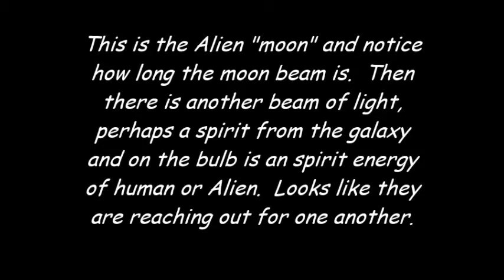Jinn moon beam reaches for house light another in spirit form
I have seen the blue moon beams before and these entities seems to love bringing down light beams.  I have it bought to my house too and another time a light beam followed me. (see video).  I will put up the video of the light beam in my house and there was no possible way that could have occurred because it came from the ceiling.  There is some super natural power working here.
UPDATE FEB 3 2016 They are called Jinn - Plasma Aliens and were reaching for energy to fuel the Jinn moon or either that the Jinn on the real moon.  The other one looks like spirits form getting some energy from the bulb.